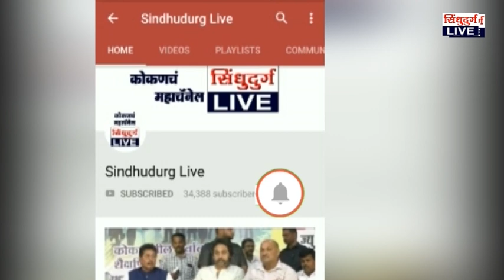Sindhudurg police ready to Election | मतदानासाठी सिंधुदुर्ग पोलीस सज्ज : दीक्षितकुमार गेडाम